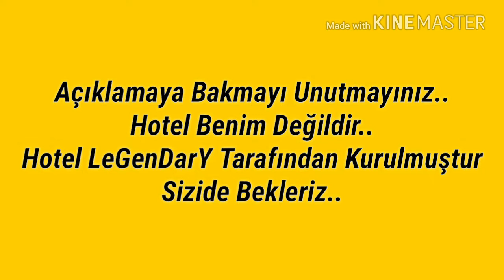Retro Hotel !! Sende Kaydol Eğlenceye Katıl !! İlk Kaydolan 3 Kişi Moderatör Ve Elçi Olacak !!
Hotelin Linki = yawbunehaci.holo.gratis sende gel eğlenceye katıl yada bir göz gezdir ..